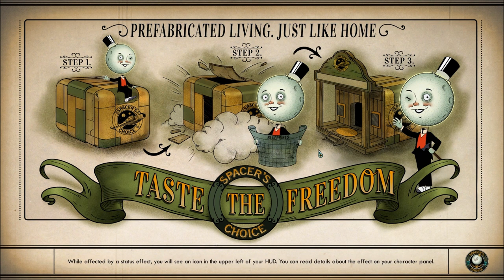Let's Play The Outer Worlds (Blind), Part 90: Mind Control Ray!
(Part 2 of 7) Science weapon: Found! Also, we take a look at Zora's terminal, and go back up top to fight two very tough Raptidons, named Euryale and Stheno.